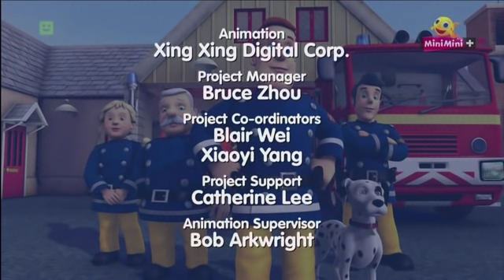Strażak Sam sezon 8 odc. 10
Mandy i wielka góra